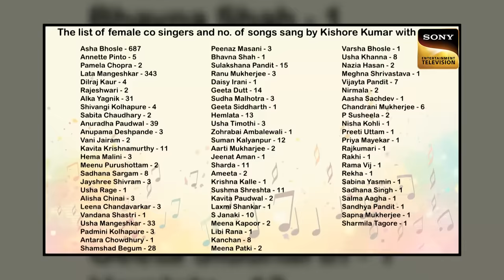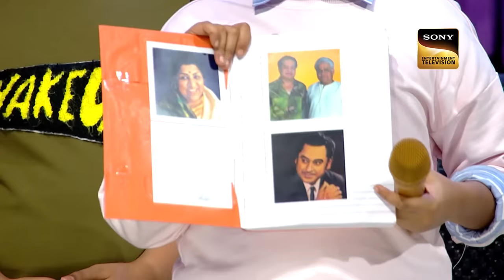Superstar Singer Season 3 | The Greatest Duets Weekend - Part 2 | Ep 8 | Full Episode | 7 Apr 2024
Episode 8: The Greatest Duets Weekend - Part 2
The immensely talented Pyarelal Ramprasad Sharma adds a spark to the atmosphere, while contestants dazzle everyone with their exceptional duet performances. Whose performance will captivate the captains and the super judge, leaving a lasting impression?

Show Name: Superstar Singer Season 3
Episode: 8 - 7 Apr 2024
Super-Judge: Neha Kakkar
Guest: Pyarelal
Captains: Pawandeep Rajan, Arunita Kanjilal, Salman Ali, Mohd. Danish, Sayali Kamble
Hosts: Harsh Limbachiyaa, Rohanpreet Singh
Director: Sahil Chhabria

Singers - Lata Mangeshkar, Mohammed Rafi, Kamal Barot
Lyricists - Sahir Ludhianvi, Asad Bhopali, Anand Bakshi
Music Directors -  Laxmikant-Pyarelal

About Superstar Singer Season 3 :
Superstar Singer' is back with Season 3! Exceptionally talented children from across India under the age of 15 showcase their musical prowess. With guidance from super-judge Neha Kakkar and captains Pawandeep Rajan, Arunita Kanjilal, Salman Ali, Mohd. Danish and Sayali Kamble, the contests gain valuable insights from Neha Kakkar and guidance from the captains, ultimately growing as performers.